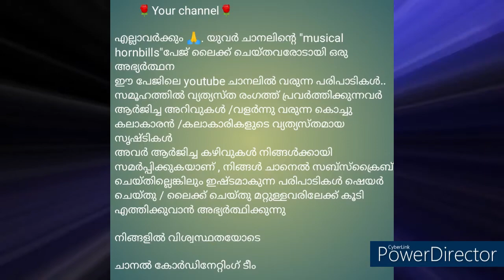How to quickly make a mango pachadi,,The real taste of Kerala/Presentation /RADHA CHANDRASEKHAR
Howto make mango pickle#keralapickle